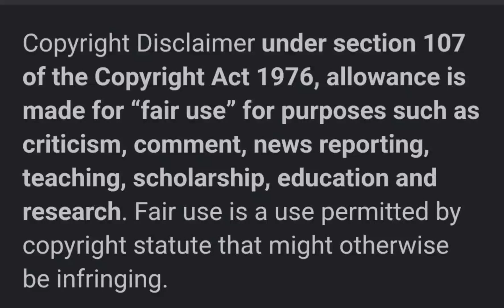UPDATE: RICKY MARTIN NEPHEW UPDATE